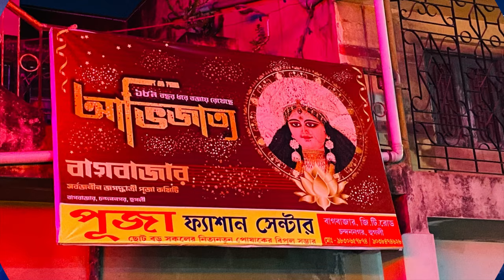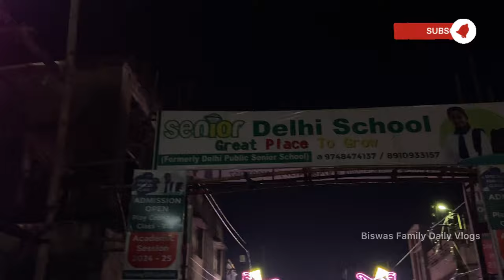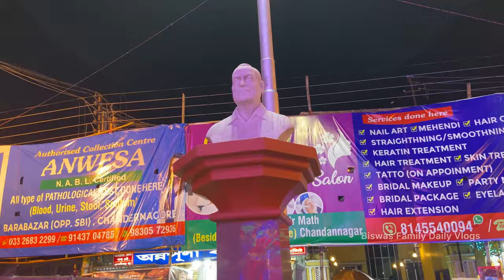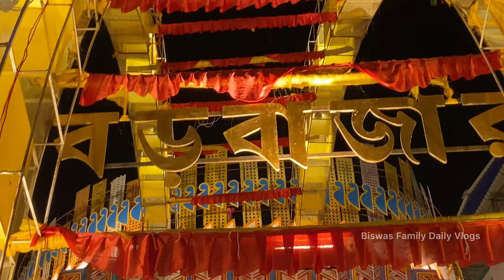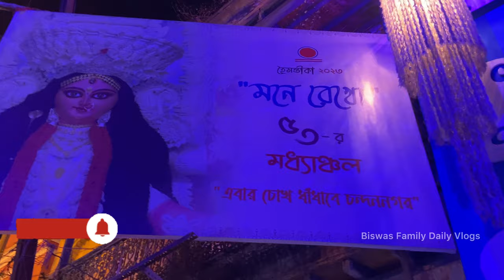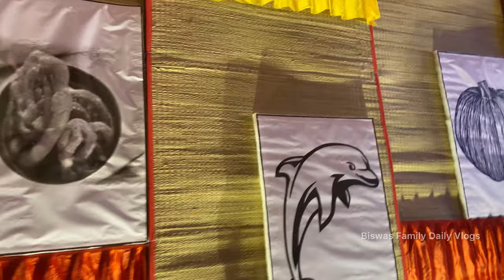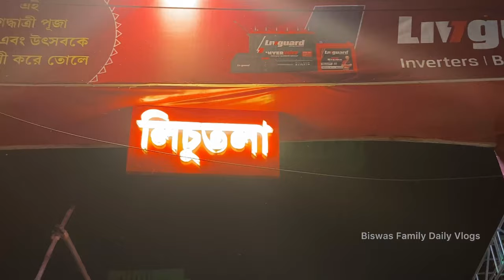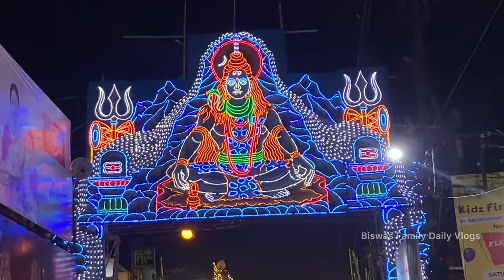চন্দননগর জগদ্ধাত্রী পুজো পরিক্রমা ২০২৩ Chandannagar Jagatdhatri Puja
Chadannagar Jagatdhatri Puja 2023